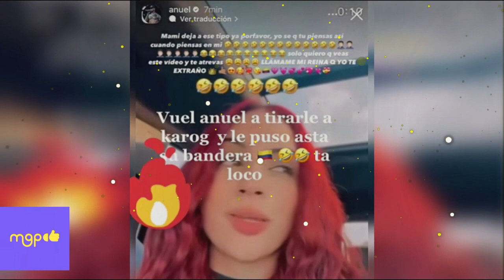Yailin, Anuel AA y 6ix9ine El triángulo amoroso que desató la polémica en las redes